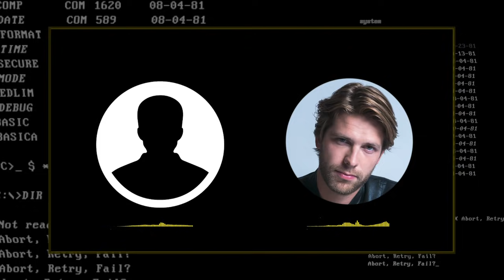#334: STUK zegt SORRY [OPDRACHT]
We halen zoveel kattenkwaad uit. Tijd om sorry te zeggen...